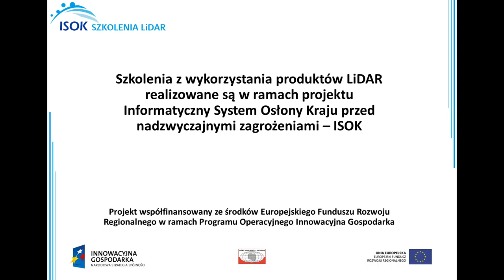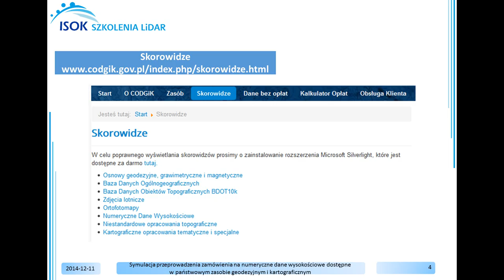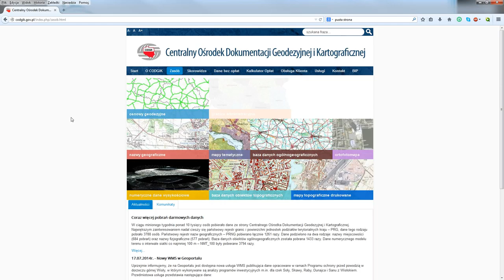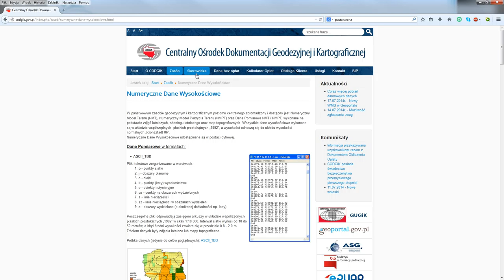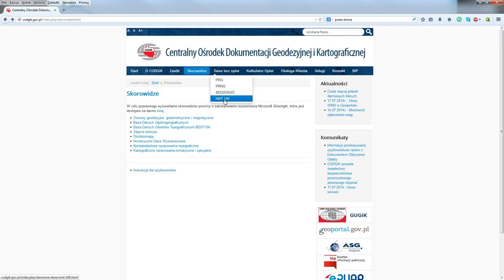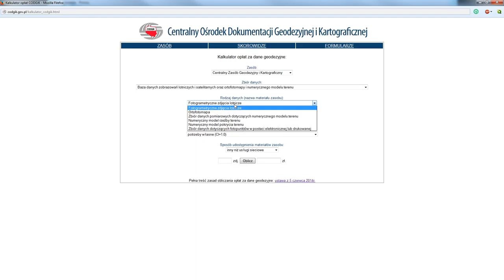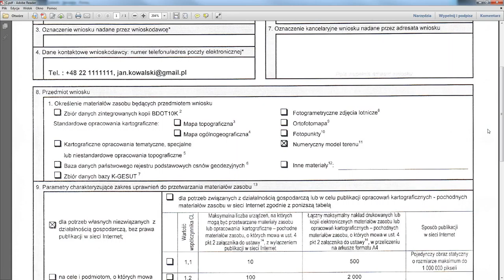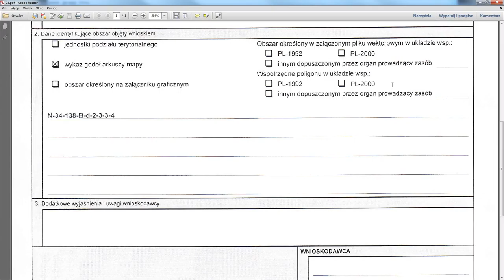Symulacja przeprowadzenia zamówienia na numeryczne dane wysokościowe dostępne w pzgik